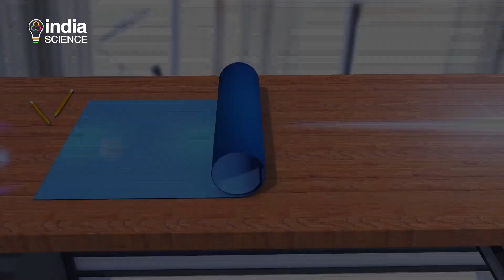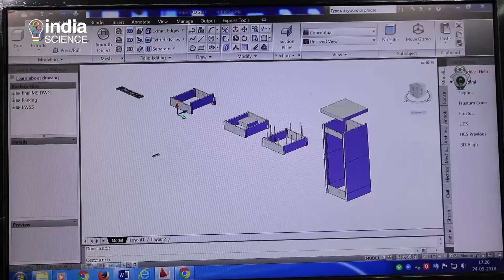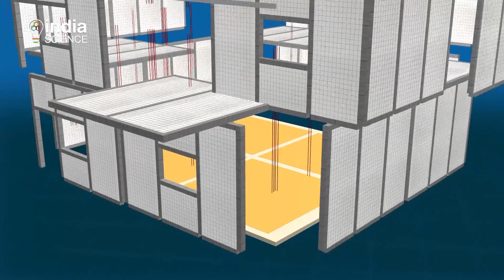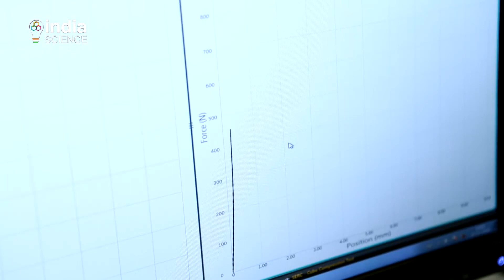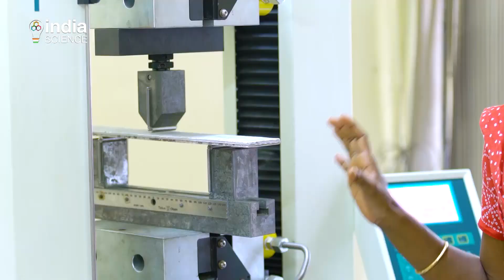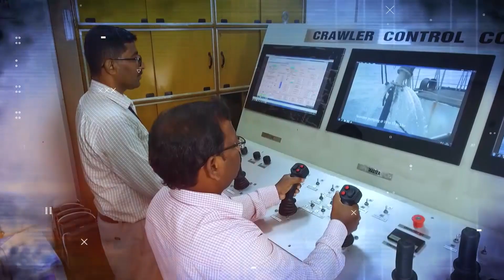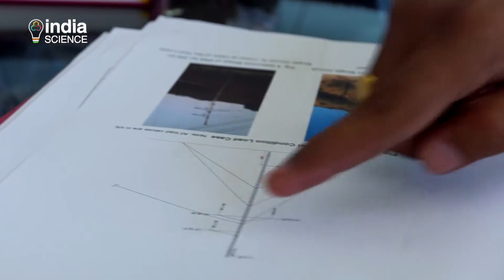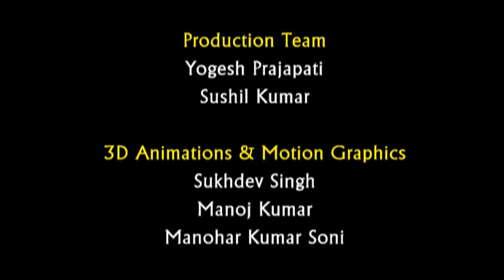Science Beyond Concrete & Stone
Reinforced concrete, as we know it today, was invented in the year 1849 by Joseph Monier. Since then, it has been the building material of choice. However, it has many drawbacks, the most important being its adverse impact on the environment. Scientists today are developing alternative construction materials that address these problems. Taking a lead in this are the scientists at CSIR – Structural Engineering Research Centre. Not only are they developing materials that help the environment, they also help address different needs of the people like those of affordable housing, toilets and even uninterrupted power supply. This film looks at the new construction materials developed by them that are rapidly becoming game changers in the construction industry.
CSIR – SERC has been doing an impressive body of work in the interventions in Reinforced Textile Concrete. TRC is an upcoming non-conventional construction material consisting of fine grained cementitious binder and non-metallic textile reinforcement. In most cases concrete is reinforced with steel, which unfortunately also has the drawback of being susceptible to corrosion and fatigue. However, TRChas corrosion resistant reinforcement, is lightweight, more flexible and has higher efficiency due to low material consumption.
CSIR – SERC has developed a crash barrier system using Glass Textile Reinforcement Concrete. This crash barrier is set to meet all accreditation requirements as laid down by the Indian Road Congress (IRC). It is safe for road users, has light-weight prefabricated units that bring down construction time, is non-corrosive and durable, easy to install and replace, is capable of resisting impact forces in the event of vehicle collision, is flexible and induces less damage to vehicle and passengers.
This premier research institute is also developing low – cost, easy to fabricate, lightweight, durable toilets using not just TRC but also thin precast concrete segmental panels. These toilets are going a long way in partnering with the Government of India’s Swachha Bharat Mission and the goal of having an Open – Defecation Free India. These toilets are built using precast TRC Panels. They are light-weight, non-corrosive, durable and can withstand rough weather conditions. It is also more economical than a conventional toilet. TRC toilets hold great potential to solve the problems related to lack of toilets in the interior regions of India.
Apart from the TRC toilets, CSIR – SERC has also developed a novel technology to construct cost-effective, durable and ecologically safe toilets using thin precast concrete segmental panels. The panels can be joined one above the other with perfect bonding and through connecting rods. The septic tank can also be built using thin precast panels. Assembling of panels and erection of toilet can be completed in just three hours’ time and can be fabricated at a low cost of just ₹ 12000/-.
CSIR – SERC has developed pre-engineered precast lightweight large wall and roof panels for mass housing that will contribute immensely towards urban infrastructure development in India. The light weight panels have a sandwich construction with expanded polystyrene as core and self-compacting concrete skins. The performance of these light weight panels have been evaluated for flexural, axial and seismic actions. These panels weigh about two thirds less than the conventional panels. They have low thermal conductivity, moderate compressive strength and excellent shock absorption ability. These panels are also environmentally friendly.
Another game changer developed by CSIR – SERC is the Emergency Restoration System for Power Lines (ERS). Traditionally, in the event of Transmission Line (TL) tower failures, permanent restoration may take several weeks. But the Emergency Restoration System (ERS) is a light weight modular system used as temporary support structure to restore power lines immediately with minimal losses.